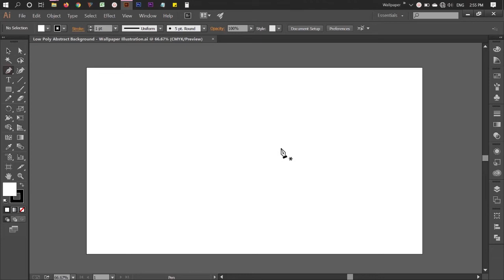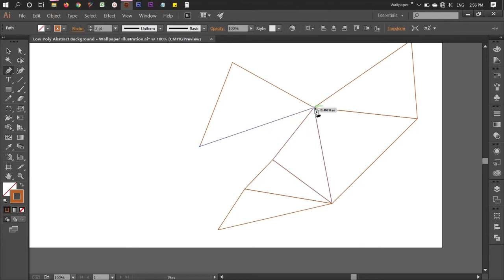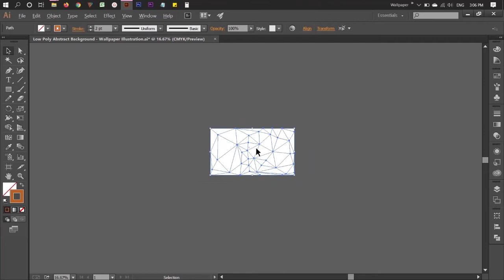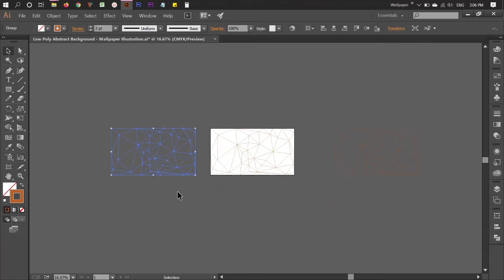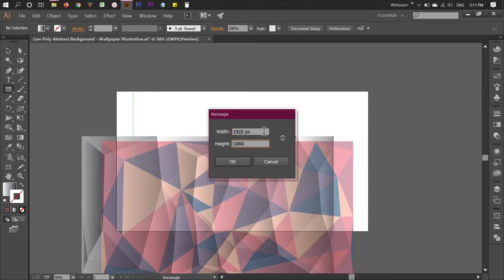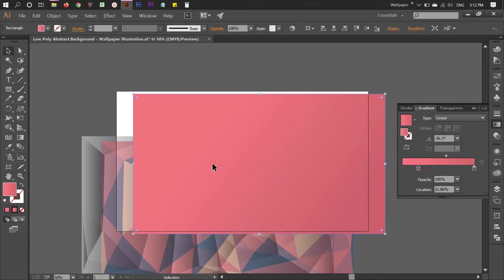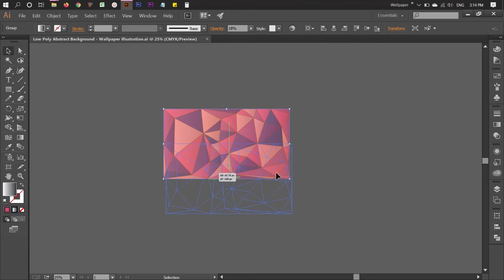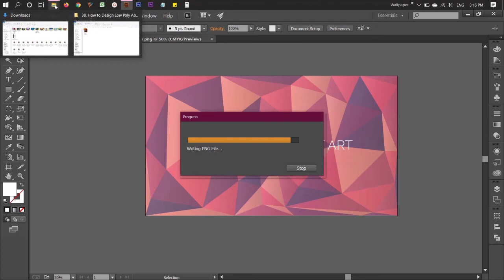How to Design Low Poly Abstract Background | Wallpaper Illustration